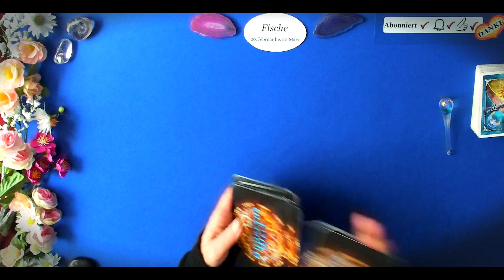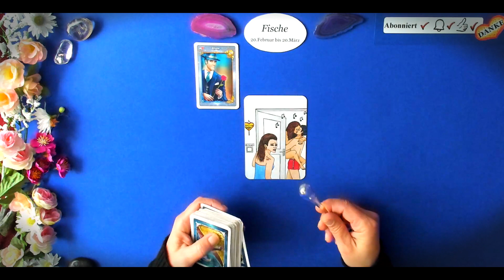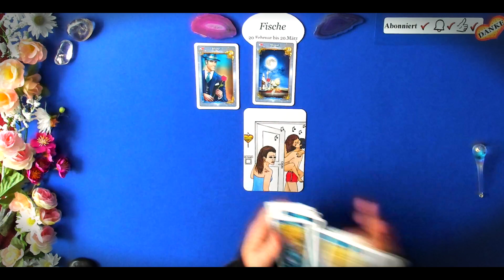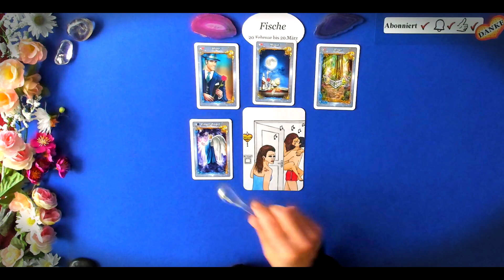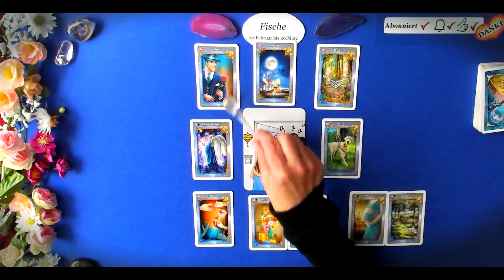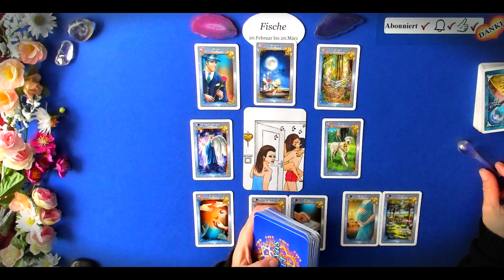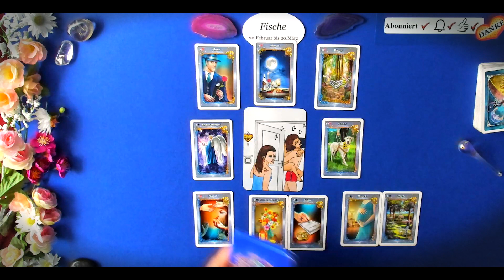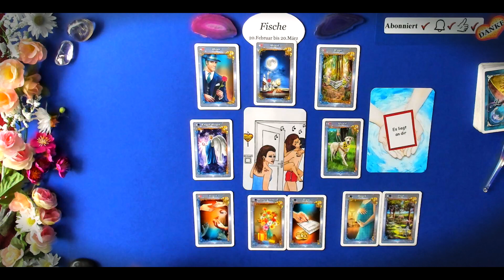FISCHE - Mai - Es liegt an Dir! |Orakel |Tarot | 2023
In diesem Video: FISCHE - Mai - Es liegt an Dir! |Orakel |Tarot |  lege ich eine Vorschau für die FISCHE für Mai 2023

WEITERE INTERESSANTE VIDEOS FINDEST DU IN DER PLAYLIST  -  FISCHE - aktuelle Videos